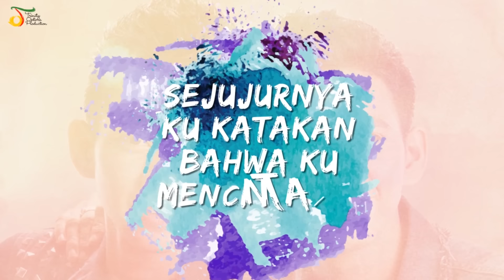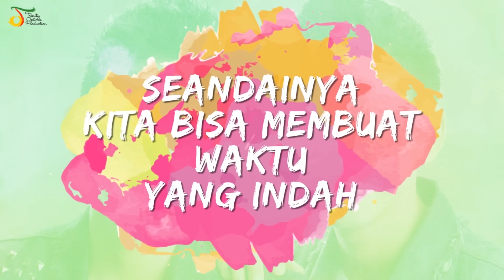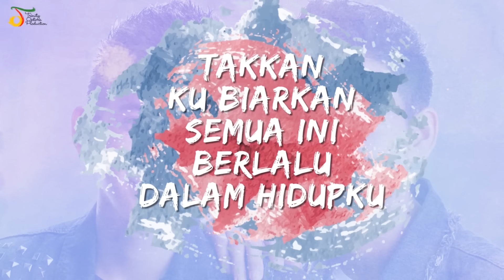RizkiRidho - Cinta Yang Kembali | Video Lirik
Sukses di ajang pencarian bakat Dangdut Academy 2 Indosiar, membuat nama RIZKI RIDHO (atau 2R) dikenal oleh masyarakat luas. Penggemar mereka pun semakin hari semakin banyak. Duo bersaudara kembar ini kini menjelma menjadi satu idola baru di ranah dangdut. Mereka bahkan disebut-sebut sebagai duta dangdut yang dapat menggaet anak muda untuk mencintai musik dangdut.

Rizki & Ridho memulai langkah mereka di dunia musik Indonesia sebagai peserta dangdut D’Academy Indosiar 2015 yang berasal dari kota Batu Bara, Sumatera Utara. Berawal dengan mengikuti audisi di kota Medan, mereka berhasil masuk hingga ke-11 besar Dangdut Academy 2015.

Usia muda, wajah ganteng, ramah dan murah senyum menjadi nilai plus bagi Rizki Ridho. Tak heran, Rizki Ridho disukai para penonton dari seluruh Indonesia, dari anak-anak hingga orang tua. Rizki Ridho selalu berhasil membuat banyak penonton menjerit histeris ketika mereka tampil menyanyikan lagu - lagu dangdut populer di atas panggung. Saking banyaknya fans yang mengidolakan mereka, Rizki Ridho pun pernah didaulat sebagai Duta Dangdut Academy Indosiar.

Bukan hanya itu, Rizki Ridho ternyata memiliki keistimewaan lain yaitu satu - satunya finalis D’Academy 2 yang menciptakan lagu mereka sendiri. Seperti pada single perdana mereka yang berjudul “Kembalilah Padaku”, lagu yang mereka ciptakan sendiri ini mendapat sambutan positif dari penggemar dan masyarakat. Sejak dirilis single ini sering kali menempati chart nomor 1 di beberapa radio di Indonesia.

Kini Rizki Ridho kembali merilis single kedua mereka yang berjudul “Cinta Yang Kembali”. Lagu yang mereka ciptakan sejak di bangku SMP bersama Bobby Sandi ini, bercerita tentang sebuah cinta lama yang bersemi kembali. “Ini lagu sudah lama kami buat. Alhamdulillah, bisa jadi single terbaru kami”, ujar Ridho. Lagu ini diaransemen oleh Hendro Saki dengan nuansa pop dangdut yang menampilkan beat - beat yang ringan. Warna vokal Rizki Ridho yang masih remaja pun sangat kental dan menjadi kekuatan di lagu ini.

Kehadiran Rizki Ridho diharapkan mampu membawa warna baru yang lebih fresh di blantika musik dangdut Indonesia. Seperti di lagu ini, mereka mencoba menyajikan lagu dangdut yang bisa dinikmati oleh kalangan remaja. “Kami lebih mengusung genre Pop Dangdut, karena kami pengen menunjukkan kalau kami anak muda juga suka dan bangga sama musik dangdut”, jelas Rizki.

Cinta Yang Kembali (Lirik) :
Kini ku telah temukan
Cinta yang dulu hilang
Kan ku biarkan saja
Dirinya menghampiri ku

Sejujurnya ku katakan
Bahwa ku mencintai mu

Jangan kau pergi lagi
Dari hidupku yang sunyi
Jangan kau biarkan diriku
Hidup sendiri lagi

Seandainya kita bisa membuat
Waktu yang indah
Bersemi kembali

Takkan ku biarkan semua ini
Berlalu dalam hidupku
Cinta jangan kau pergi

Hidup sendiri lagi

Sejujurnya ku katakan
Bahwa ku mencintaimu

Waktu yang indah
Bersemi kembali

Takkan kubiarkan semua ini
Berlalu dalam hidupku

Aktifkan RBT-nya!
Telkomsel - Ketik DDAEA kirim ke 1212
Tri - Ktik 1110797 kirim ke 1212